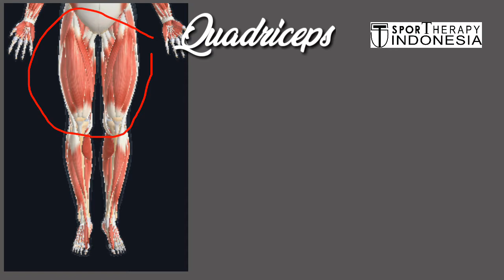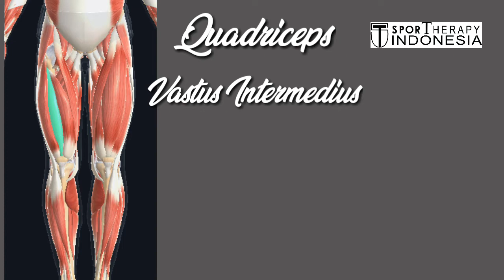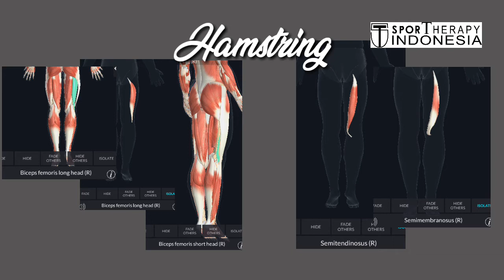Anatomy Knee (Sendi Lutut) - Bimbimjosh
Anatomy knee (anatomy sendi lutut). Video Bimbimjosh episode kali ini akan membahas soal Anatomy (ilmu tubuh) terlebih spesifik pada sendi lutut (knee). Anatomy tubuh kita cukup kompleks dan sempurna. Saling berkaitan antara jaringan satu dengan yang lain dan saling melengkapi tugas masing masing. Otot, ligamen, tendon, tulang, fascia saling bahu membahu dalam membentuk gerakan tubuh kita.

Otot otot penunjang sendi lutut yang letaknya di paha (thigh) antara lain quadriceps (paha depan) dan hamstring (paha belakang). Lokasi perlekatan otot membuatnya spesifik dalam melakukan gerakan. Otot quadriceps fungsi utamanya knee extensor (meluruskan lutut) sementara hamstring fungsi utamanya knee flexor (menekukkan Lutut).

Otot otot ini sering bermasalah saat melakukan gerakan eksplosif macam nendang kencang (shooting) atau sprint (lari kencang). Otot quadriceps (otot paha) antara lain: rectus femoris, vastus medialis, vastus lateralis, dan vastus intermedius. Sementara otot hamstring antara lain: biceps femoris, semi membranosus, semitendinosus.

Otot-otot ini penopang utama yang mengurangi beban kerja dari meniscus maupun ligamen yang ada di lutut. Nah, untuk sendi lainnya, akan kita bahas di video lainnya. See you gaes. Silahkan disubscribe, like, komen dan share ya. Semoga video ini bermanfaat untuk kalian yang perlu bahan materi untuk kuliah anatomy.

Permasalahan pada muskulo skeletal erat kaitannya sama ilmu anatomy yang membahas tentang otot, ligament dan struktur jaringan lainnya.

Video ini bisa dijadikan patokan atau acuan untuk melakukan latihan terapi cedera lutut. Pemahaman akan fungsi dari otot otot penopang, menjadikan kita lebih detail dalam memberikan latihan kepada client. Sehingga kita bisa lebih variatif gerakan latihannya dan bisa menyasar otot besar maupun otot kecilnya.

This episode of Bimbimjosh video will discuss anatomy (body science), especially in the knee joint. Our anatomy is quite complex and perfect. The networks are interrelated with each other and complement each other's tasks. Muscles, ligaments, tendons, bones, fascia work hand in hand in shaping our body movements.

The muscles that support the knee joint that are located in the thigh (thigh) include the quadriceps (quadriceps) and hamstrings (hamstrings). The location of the attachment of the muscles makes them specific for the movement. The main function of the quadriceps muscle is the knee extensor (straightens the knee) while the hamstring is primarily the knee flexor.

These muscles often have problems when doing explosive movements such as tight kicks (shooting) or sprints (fast running). The quadriceps muscles (thigh muscles) include: rectus femoris, vastus medialis, vastus lateralis, and vastus intermedius. While the hamstring muscles include: biceps femoris, semi membranosus, semitendinosus.

These muscles are the main support that reduces the workload of the meniscus and ligaments in the knee. Well, for other joints, we will discuss it in another video. See you guys. Hopefully this video is useful for those of you who need material for anatomy lectures.

Problems with skeletal muscles are closely related to anatomy which discusses muscles, ligaments and other tissue structures.

This video can be used as a benchmark or reference for doing knee injury therapy exercises. Understanding the function of the supporting muscles, makes us more detailed in providing training to clients. So that we can have more varied exercise movements and can target the large and small muscles.